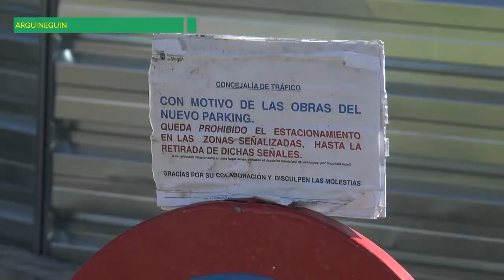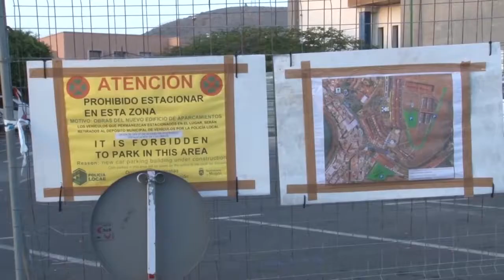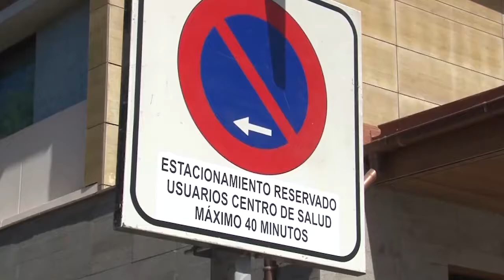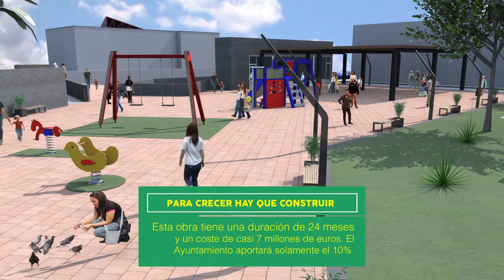180831 El reportaje parking de arguineguin 720p